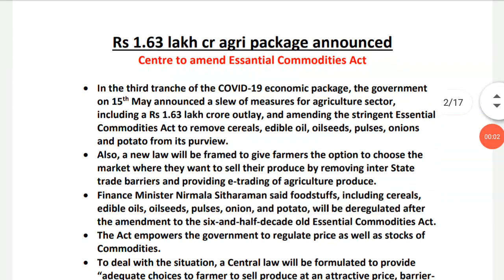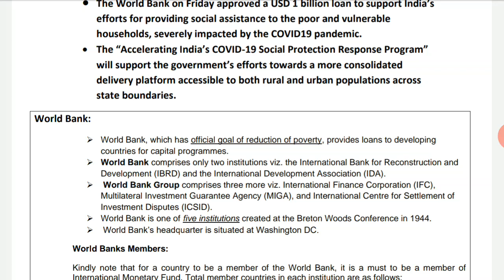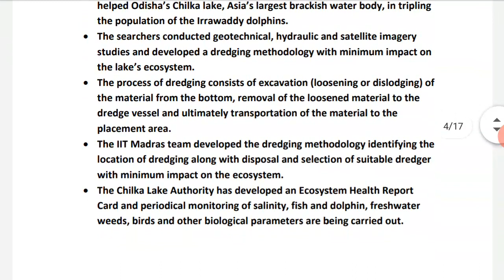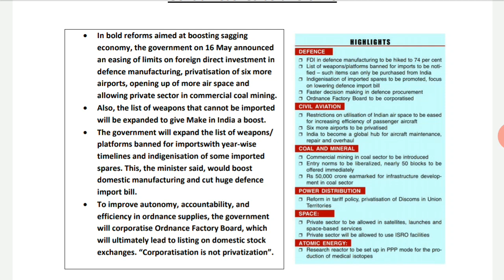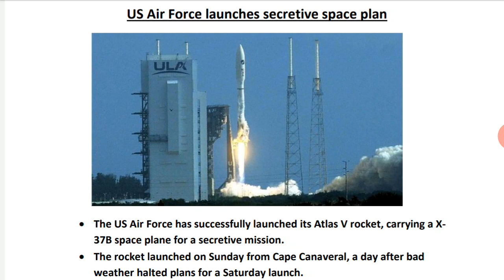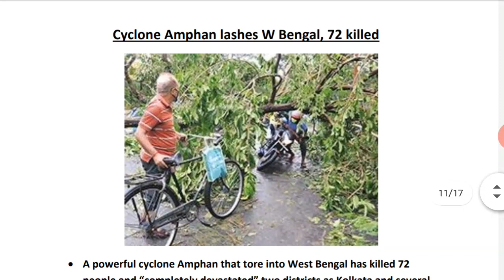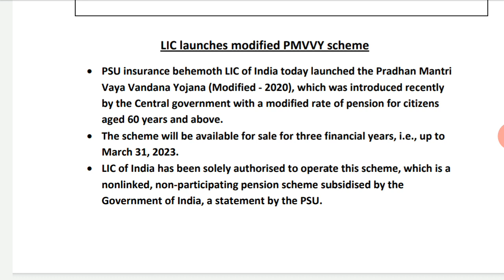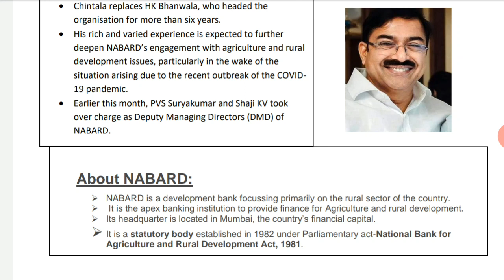15th May - 31st May Current Affairs from the Assam Tribune||Part-2||APSC & Other Assam Govt Exam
15th May - 31st May Current Affairs from the Assam Tribune||Part-2||APSC & Other Assam Govt Exam

Social media hendeles-
Telegram channel for materials- Apsc Study Hub with Barsha